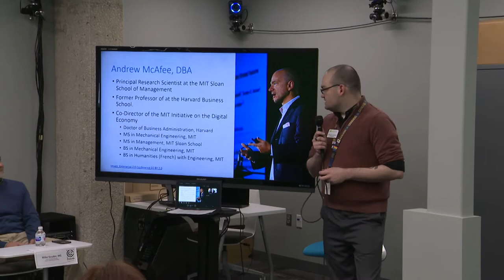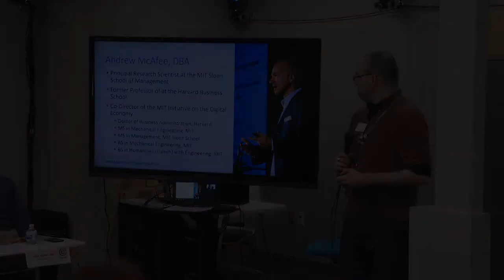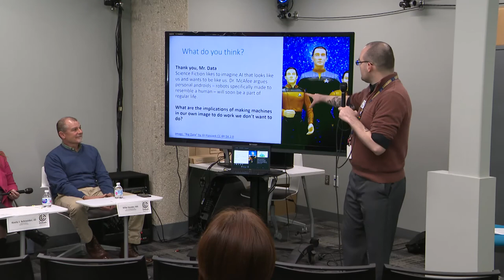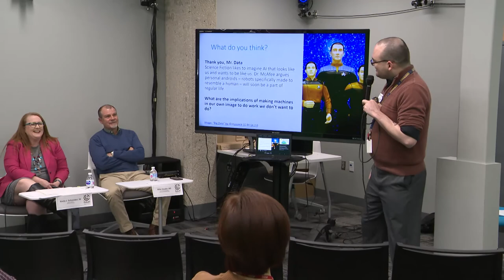CoLabTalk - 21st Century Workforce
Presented in the Johnson County Community College CoLab, this interactive conversation with experts about the future of the workforce is based on a viewing of the 2013 TEDTalk by MIT's Dr. Andrew McAfee, "What will future jobs look like?"